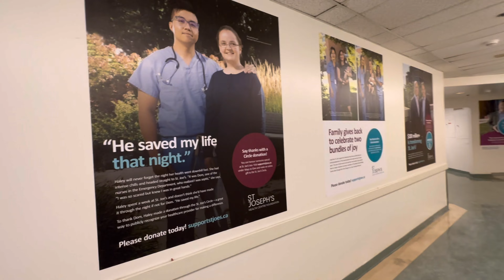THE POSTERS ARE UP AT ST. JOE'S HOSPITAL! Nurse Who Saved My Life at St. Joe's Hospital Toronto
I was part of such a special campaign at St, Joe's hospital in Toronto.
It was quite the experience when I was sick in the hospital and almost died.

The nurse who saved me, I wanted to thank him with something special so I made a donation in his name to get his name on the wall in the hospital, and he got gifts from the hospital to honour him.
So the day I got to surprise him, I had an award made for him and I surprised him as he didn't know I'd be there. I was finally able to thank him in person.
They made a video for nurses week with that surpise. Here's the link to that vlog.

Then I was asked to do a photo shoot with Dom so then posters would be made to put up in the hospital. These are the posters! It was so amazing to do all this to help them! Such an amazing, memorable experience!

St. Joe's is an amazing hospital and I truly appreciate everyone there.
Thank you to everyone on my care team for such amazing care. Thank you DOM!

Thank you Laura for making this all happen!